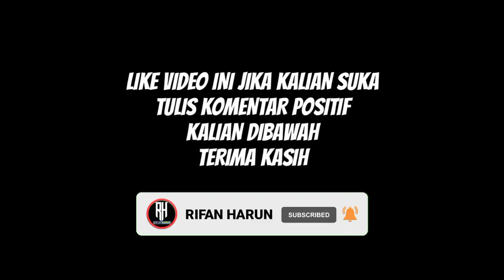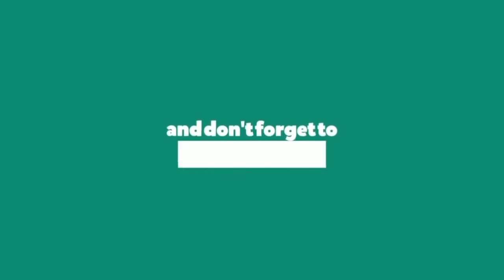Jadwal Liga Spanyol Pekan 29 | Real Madrid vs Barcelona | Klasemen La Liga 2021-2022 | Live Bein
Jadwal Liga Spanyol Malam Ini Pekan Ke 29
| Live bein sport
Liga Spanyol 2022 Jadwal liga spanyol nanti malam

Jadwal lengkap pertandingan liga spanyol
pekan ke 29 tahun 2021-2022 serta klasemen sementara dan top score

Athletic bilbao vs Getafe
Alaves vs Granada
Elche vs Valencia

Osasuna vs Levante
Vallecano vs Atletico
Espanyol vs Mallorca
Cadiz vs Villarreal
Celta vs Betis